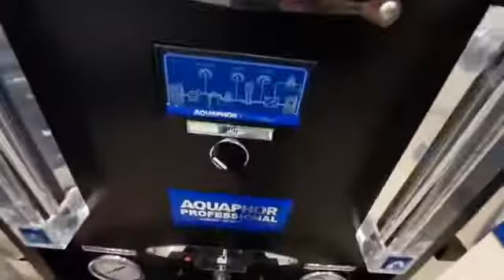Установки Обратного Осмоса Аквафор APRO 250 и 500 л/час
Тю